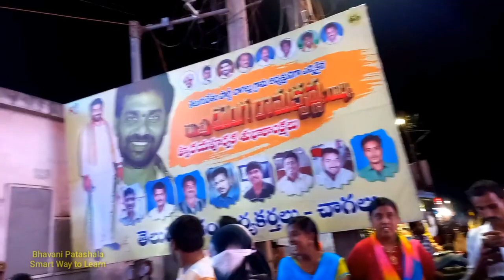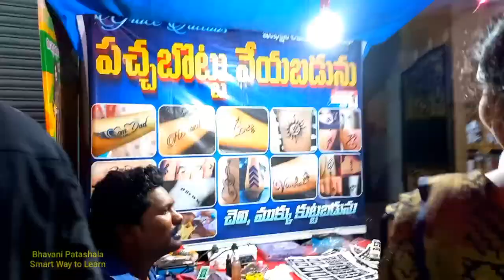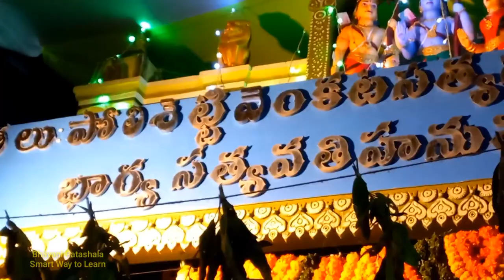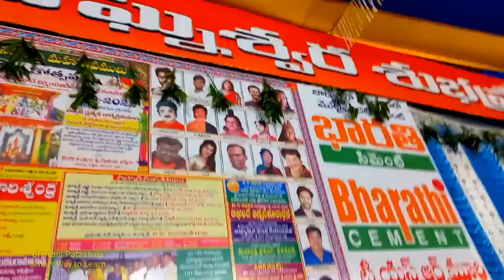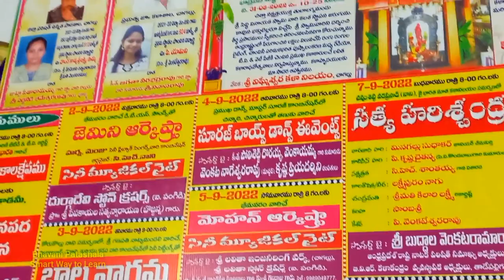vlog/Vinayaka Chavithi Vlog/మా ఇంటి వినాయక చవితి/మా చాగల్లు లో వినాయకచవితి తీర్థం చూపిస్తాను రండి.